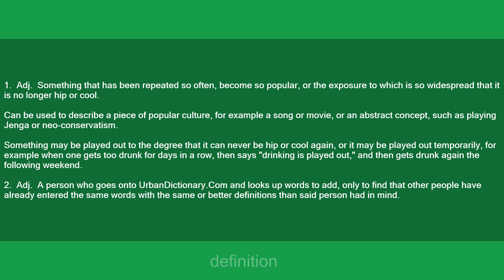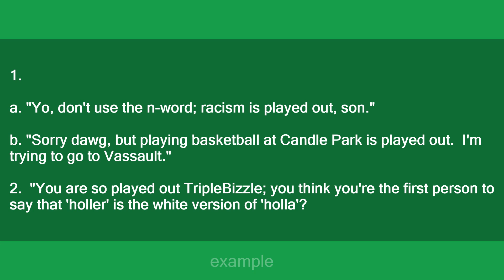played out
Slang flashcards: